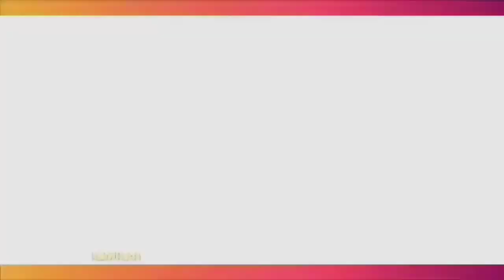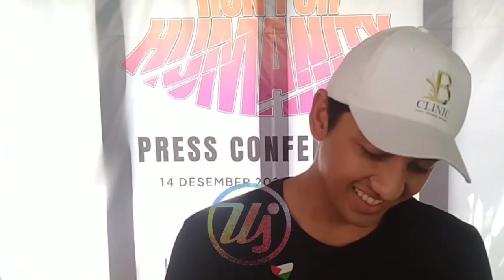SEMAKIN RELIGIUS, INI JAWABAN HARRIS VRIZA KETIKA DITANYA SOAL NIKAH